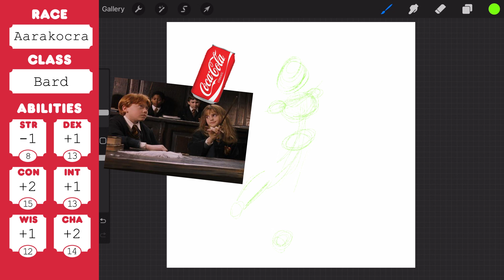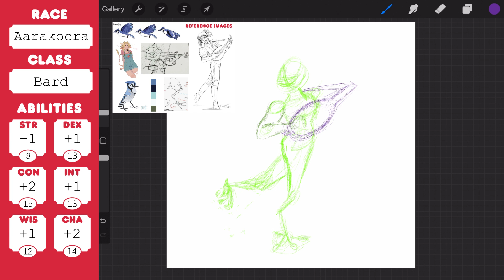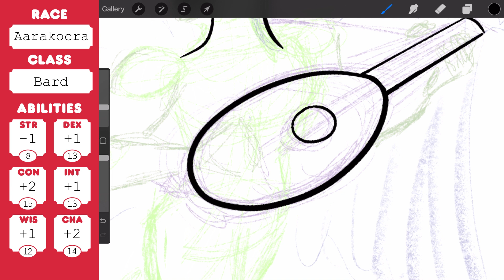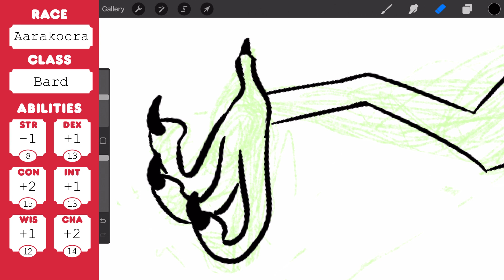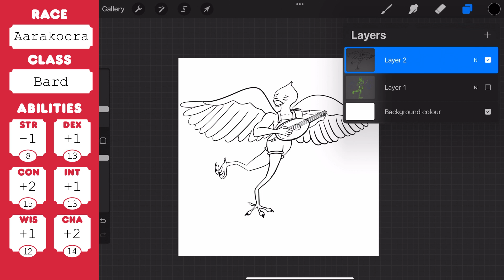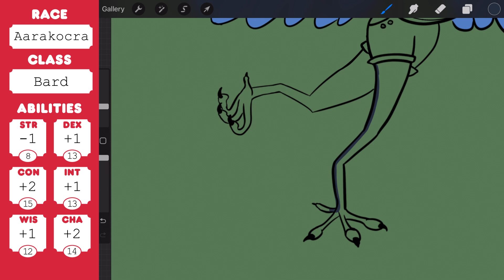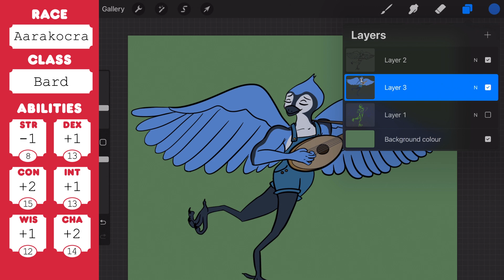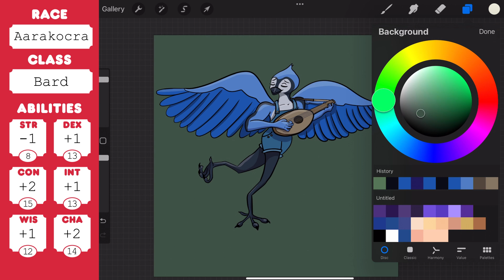Let's draw an Aarakocra Bard for D&D!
*** FOLLOW ME ***

Screen recording: iPad Pro (11 inch 2nd Gen)
Voice recording: Blue Yeti USB Streaming Microphone // edited with Audacity
Video Editing: using Adobe After Effects